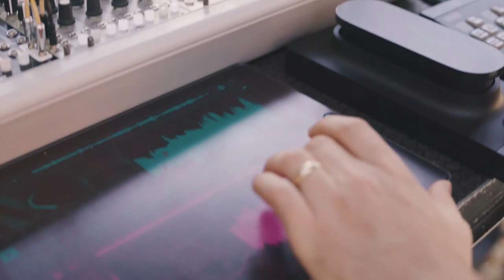SHEleader in a SHEll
Join the online forum that creates a bridge to the second international SHEleader@digital postponed with respect to the measures taken to limit the Coronavirus effects. Be part of the special online pre-event SHEleader in a SHEll that warms up the debate which will take place in May.

SHEleader in a SHEll will be a leadership dialogue on topics about the role of women in the economy of the future and the challenges and opportunities facing women leaders. The online forum will have a special art part.

The panel will include:

● Irma Mentzer - Head of IT, Sofia Shared Services Center, World Bank Group
● Maria Karakusheva - Contemporary classical composer & pianist
● Sasha Bezuhanova - founder of BCWT and MOVE.BG

Moderator: Irina Obushtarova, Managing Director at TredingTopics,

“I trust that the collective challenge we are facing today will lead us to a new level of collective wisdom and realization that for the progress ahead we need the contribution and commitment of everybody. The philosophy of our conference and activities on empowering women is about the same,” says Sasha Bezuhanova.

Join us on March 19 live on Bulgarian Centre of Women in Technology - BCWTand TrendingTopics.bg Facebook pages.

Reserve your place for SHEleader@digital 2020 on May 14.